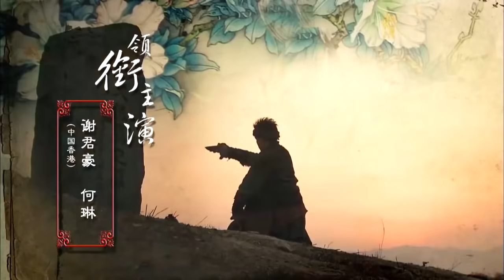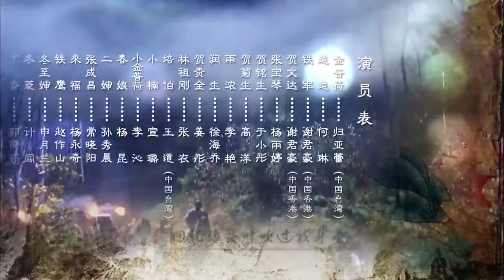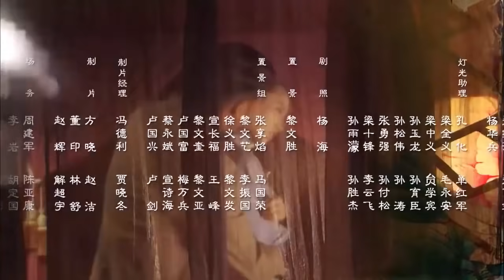一个母亲的史诗 第1集 | 最好看民国豪门争斗剧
清末民初，江南濮院镇贺家是江浙绞丝业首富。贺家的发达归功于掌管全家事业的老太太金普荷(归亚蕾 饰)。在家里金老太太说一不二，遭到族人憎恨。一家中，只有儿媳宝琴(杨雨婷 饰)对她绝对信任与服从。宝琴深受礼教束缚，用同样思想教育女儿，将丈夫的不忠、儿子的不孝归咎于自己的宿命。宝琴的丈夫贺文达(谢君豪 饰)风流成性，与青楼女楚楚(何琳 饰)生有一子名为润生(徐海乔 饰)。润生秘密被贺家管家领养，聪明过人。叔叔贺贵全(姜彤 饰)一直垂涎于贺家财产。他与马贼勾结绑架了侄子贺文达。殊不知劫匪头铁军竟与贺文达长得如同一人。铁军乔装成贺文达来到贺家暗查身世之谜。他为人耿直。他的到来揭开了隐藏多年的秘密，也为贺家女人点亮希望之灯。最终为保护金家的女人，铁军承担了绑架罪名，使贺贵全夺权阴谋落空。铁军的死，让宝琴明白女人也同样有追求幸福的权利。最终成全下女雨浓与润生的幸福人生。